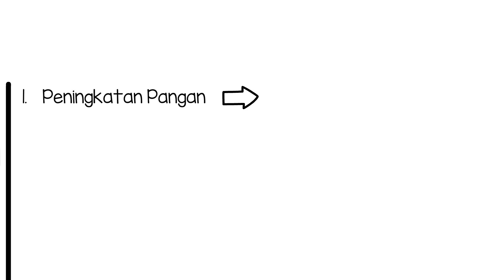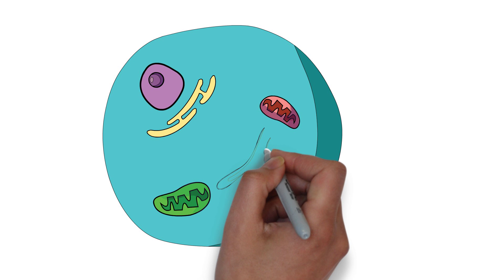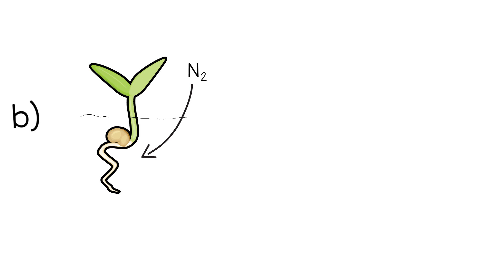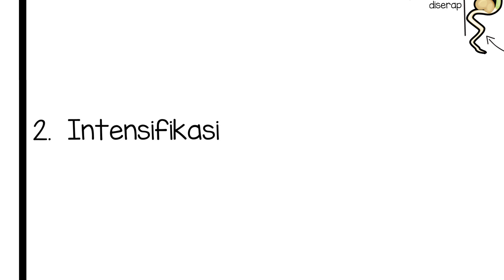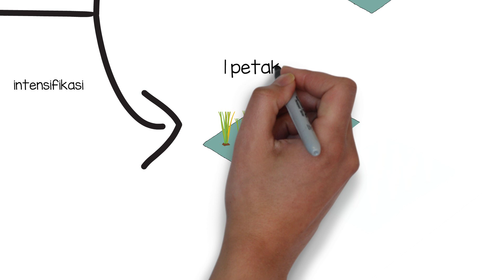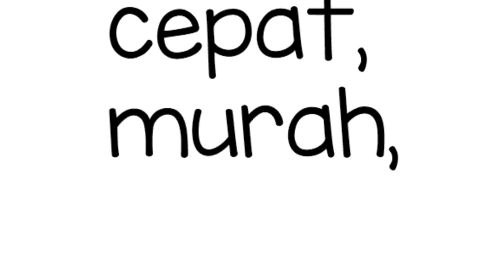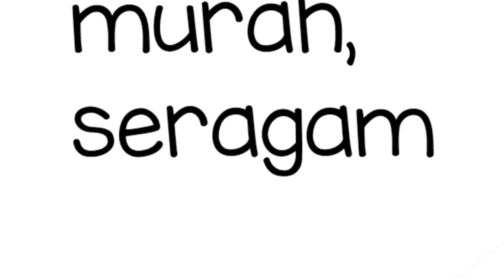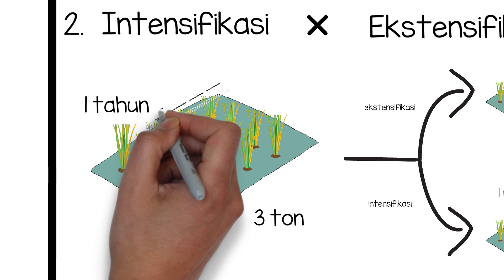Bioteknologi Modern - Bagian 1 (Menghemat Penggunaan Pupuk)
Proses yang lebih kompleks memjadi pembeda Bioteknologi Modern dengan Konvensional.
0:30 Protein  Sel Tunggal
4:20 Intensifikasi vs Ekstensifikasi

Bahasan tentang Bioteknologi juga bisa kamu baca di salah satu artikel blog Zenius ini Tonton juga playlist video dari materi pelajaran IPA untuk SMP Kelas 9

Login dengan mudah lewat akun Google, Facebook, atau Twitter milikmu. Dapatkan akses menonton 90.000+ video pembelajaran untuk semua mata pelajaran dari kelas 1 SD - 12 SMA. Klik tautan ini untuk download Zenius app.

Ada pertanyaan terkait Zenius App atau website zenius.net?